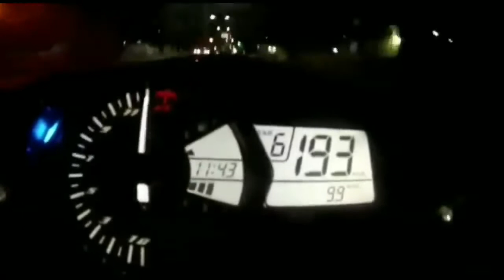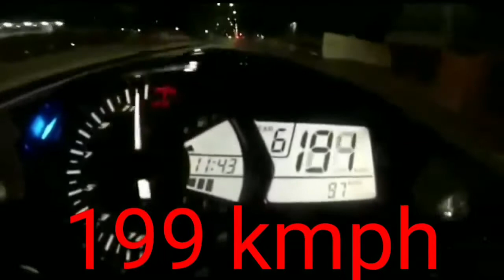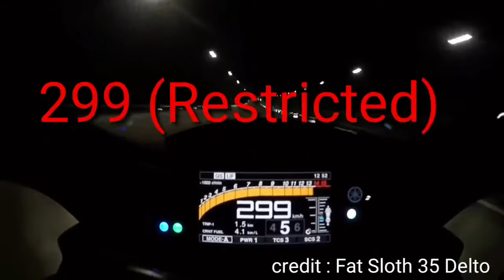YAMAHA R SERIES | TOP SPEED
R125,R15,R25,R3,R6,R1,R1M